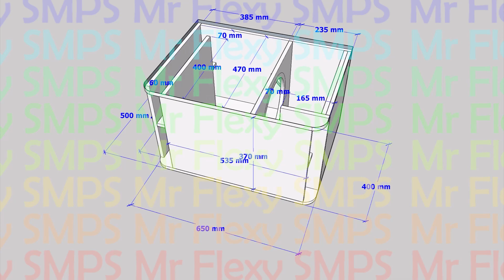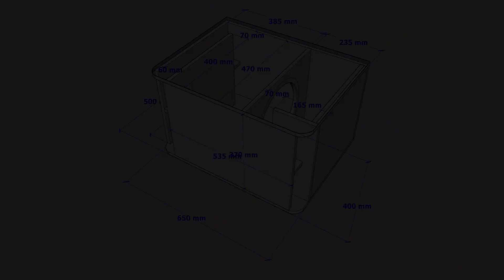[PLAN] 10" LS600 10 in edition subwoofer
38Hz ~ 150Hz use any 10" subwoofer it will work well! Keep safe everyone! Do not stop in your dreams!